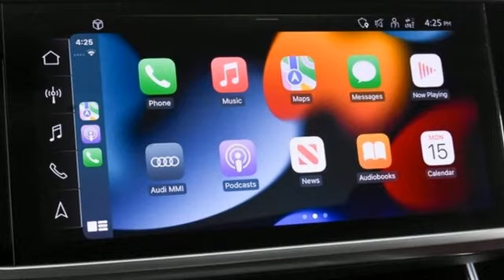Used 2021 Audi S7 Atlanta Alpharetta, GA RP4307 - SOLD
Year: 2021
Make: Audi
Model: S7
Trim: 2.9T
Engine: 2.9L V6 Turbocharged DOHC 24V LEV3-ULEV70 444hp
Transmission: 8-Speed Automatic with Tiptronic
Color: Gray
Interior: Arras Red
Mileage: 28844
Stock #: RP4307
VIN: WAUSFBF28MN059878
One owner Jim Ellis Certified 2021 Audi S7 2.9T Prestige quattro Sportback configured in a classic Daytona Gray Pearl Effect over Arras Red Valcona leather S Sport seats. This S7 has passed our Jim Ellis safety inspection and offers a luxurious German sport sedan with a 450 horsepower twin-turbo V6. Options include navigation, backup camera with 360 topview, parking system plus, Audi Side Assist, Audi Pre Sense, adaptive cruise, lane assist, Bluetooth with Carplay, heated seats, pano roof, power liftgate, 21 inch wheels. brbrbrbrbrCARFAX One-Owner.brAdaptive suspension, Audi Adaptive Cruise Assist w/Traffic Jam Assist, Audi Side Assist w/Pre Sense Rear, Audi Smartphone Interface, Audi smartphone interface (Apple CarPlay/Android Auto), Auto High-beam Headlights, Auto tilt-away steering wheel, Auto-dimming Rear-View mirror, Auto-leveling suspension, Bang & Olufsen 3D Premium Sound System, Black Optic Package, Brake assist, Contour/Ambient LED Interior Lighting Package, Dual Pane Acoustic Glass, Dynamic All-Wheel Steering, Emergency communication system: Audi connect CARE, Garage door transmitter: HomeLink, HD Matrix-Design LED Headlights w/Audi Laser Light, Headlight cleaning, Head-Up Display, Heated Front S Sport Seats, Heated steering wheel, Intersection Assist, Memory seat, Power Liftgate, Power moonroof, Power Soft-Closing Doors, Prestige Package, quattro Sport Rear Differential, Radio: MMI Navigation Plus, Rain sensing wipers, Red Painted Brake Calipers, S Sport Package, S7 Executive Package, SiriusXM All Access Service, Sport Exhaust, Traffic Sign Recognition, Valcona Leather Interior w/Diamond Stitching, Wheels: 21" 5-V-Spoke Star Design. 18/28 City/Highway MPGbrbrbrbrbrbrOur inventory moves extremely quickly. PLEASE BE SURE TO SECURE YOUR APPOINTMENT. All vehicles are subject to sale at any time. As a courtesy to our clients, a partial payment and signed agreement will secure an appropriate window of time to allow for travel to inspect and accept the vehicle.

Address:
5805 Peachtree Boulevard